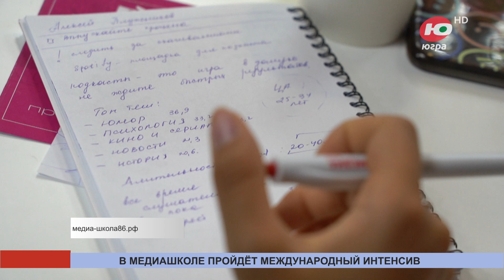Новости 28.05.2024 08:00